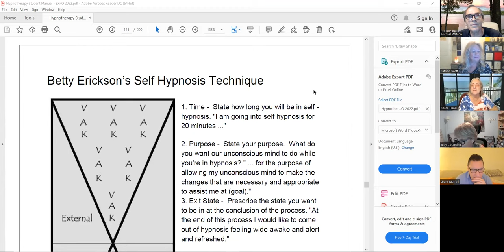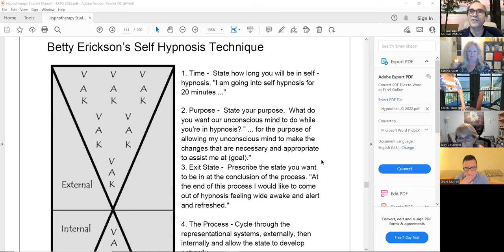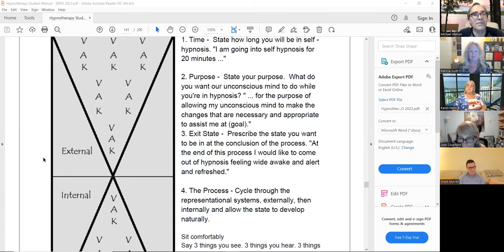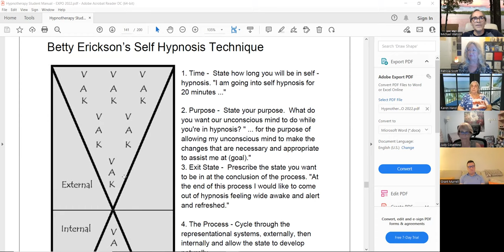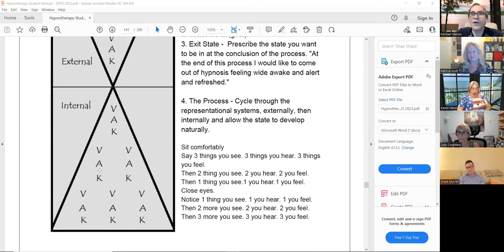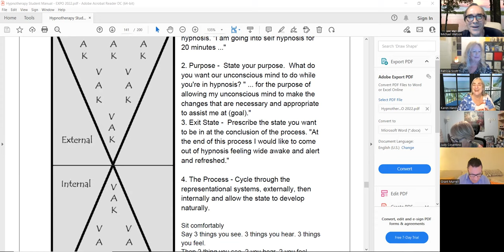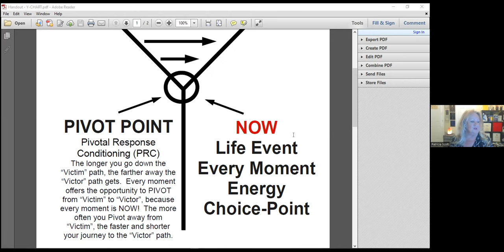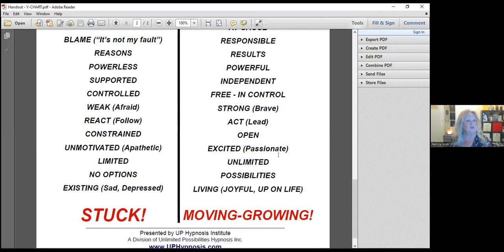VC0622 Patricia Scott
The June 2022 meeting of the Virtual Chapter.   Karen and Michael host.  Our guest Patricia Scott shares her approach to "Pivotal Response Conditioning".  Michael offers a short feature on "The Betty Erickson Self Hypnosis Process"